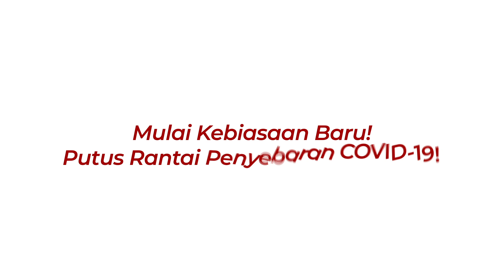Habis Balik Kerja? Lakuin Ini Dulu! [Jatengtoday.com]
Habis pulang dari kantor atau luar rumah? Jangan langsung nyantai! Lakukan hal-hal ini terlebih dahulu! Ingat ini masih dalam pademi COVID-19!